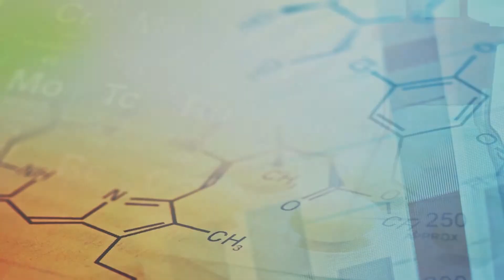Egresados: Roberto Durán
Conoce a Roberto Durán, Magíster en Bioquímica de la Facultad de Ciencias Químicas y Farmacéuticas de la Universidad de Chile.